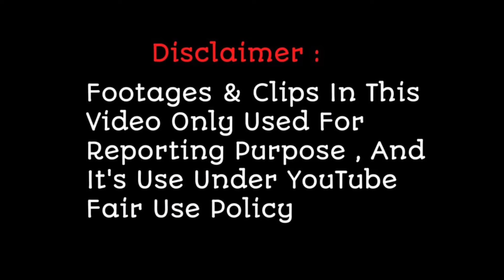Promo ! Mohd Faiz & Sayli Unbelievable Performance In Superstar Singer 2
Promo ! Mohd Faiz & Sayli Incredible Performance In Superstar Singer 2 |